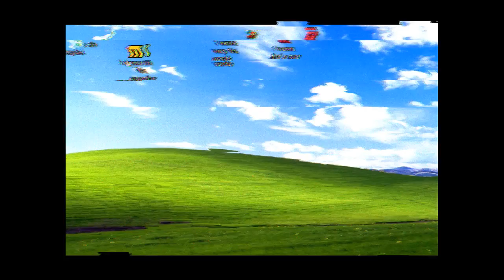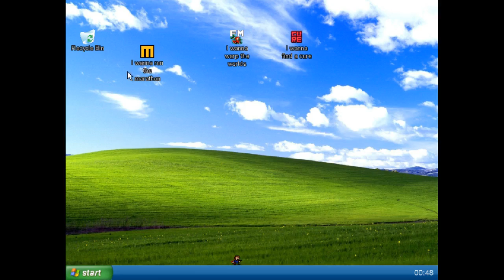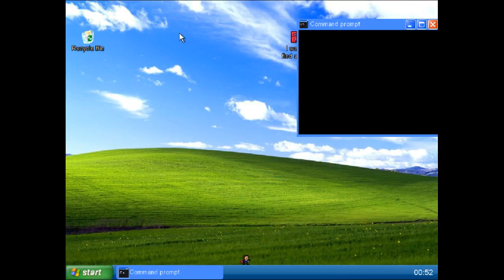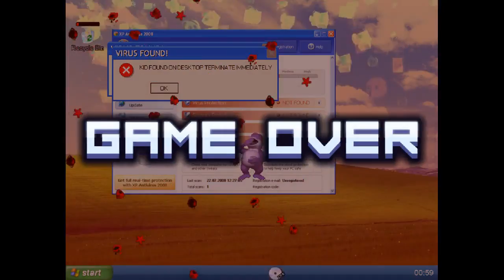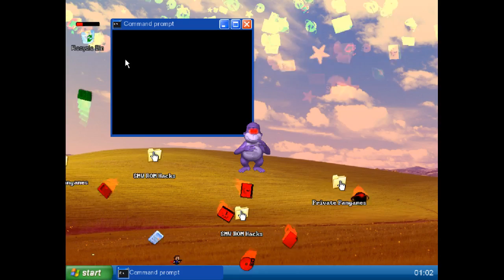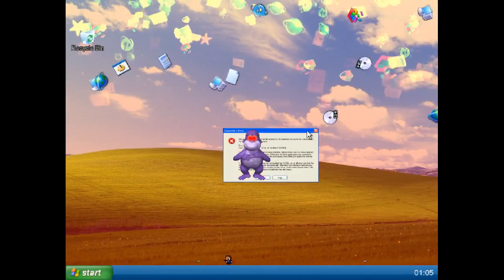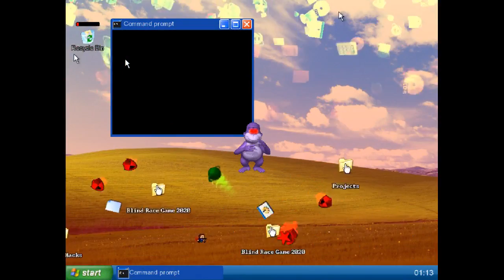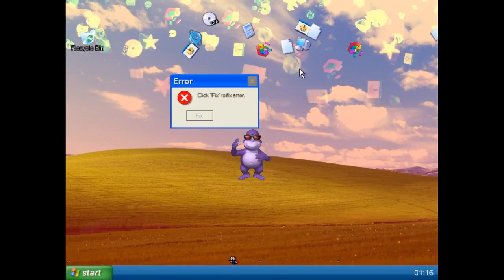[14] Endboss-Rush || I wanna stop the Simulation (Blind) – Let’s Play